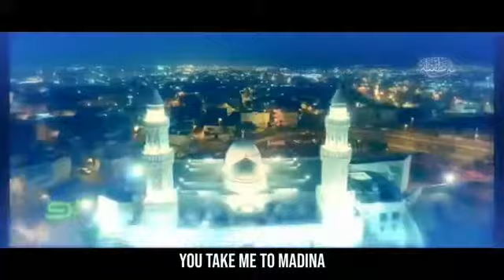MY ISLAM: Agama Damai Penuh Kasih Sayang (Marissa Haque Ikang Fawzi)(4)